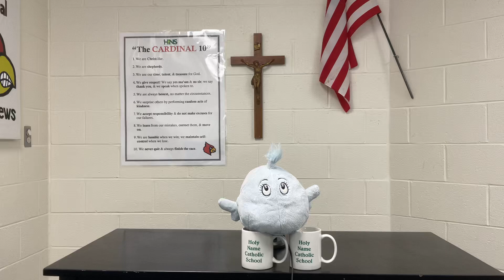Morning Announcements 10/2